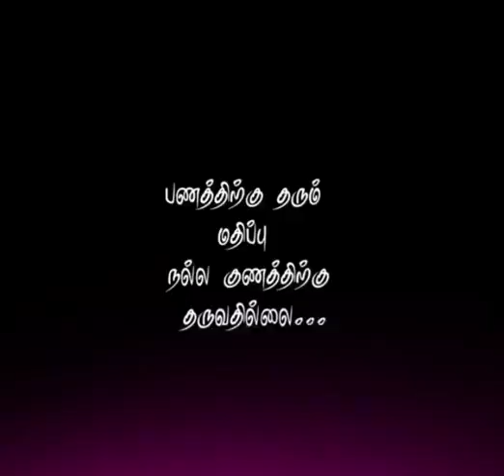பணம் மின் மதிபு